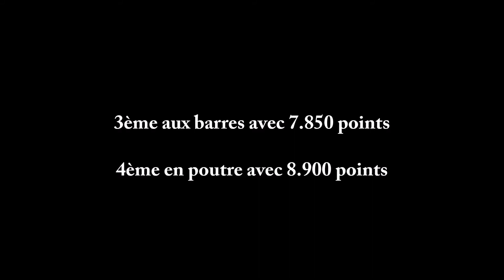Lucile Guillard (1996) - Nat B opt - Région indiv 2015